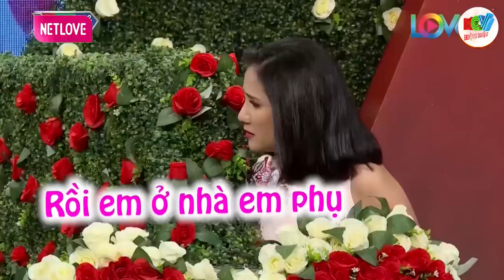Chàng trai keo kiệt tính toán với người yêu từng bát phở, hẹn hò hay nhất